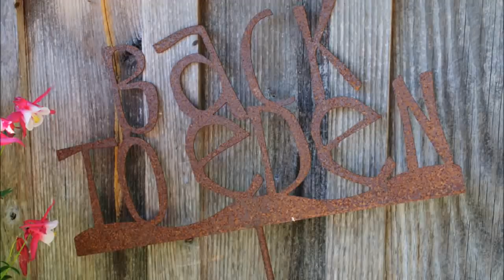Tomatoes, Thyme & Trucks Back To Eden Garden Tour July 29, 2018 L2Survive with Thatnub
In this part of his Back to Eden garden tour, Paul talks about growing tomatoes, his pickup truck and the plants in his herb garden.

If you liked this video, smash the "thumbs up" button.  It really helps with the ranking so other people will see it.